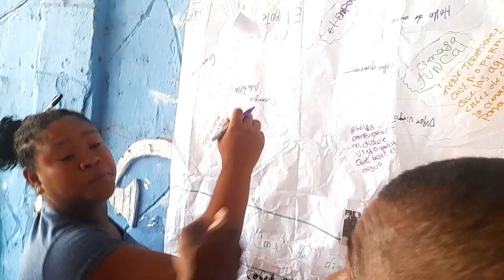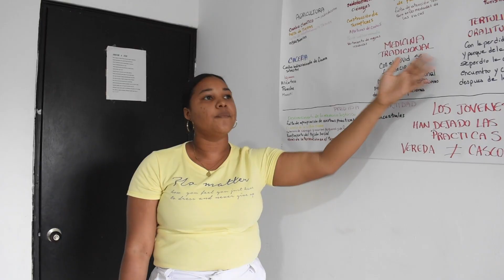PLAN DE ETNODESARROLLO del Consejo Comunitario de Gambote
Los lideres del Consejo Comunitario de Gambote culminaron el abril del 2023 la construcción participativa del Plan de Etnodesarrollo
Este video presenta la memoria del proceso